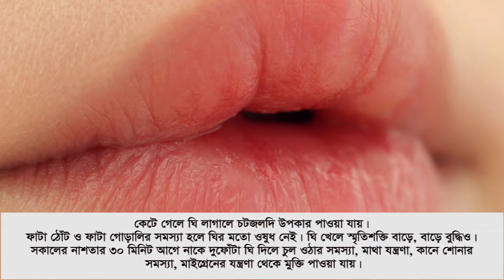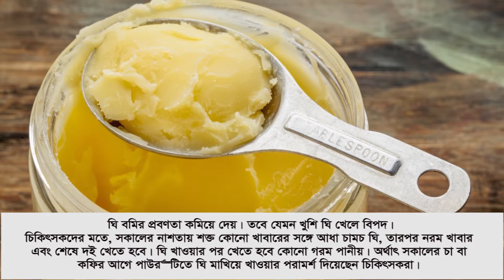ঘি এর উপকারী কিছু দিক।benefits of butter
জেনে নিন ঘি এর উপকারী কিছু দিক।